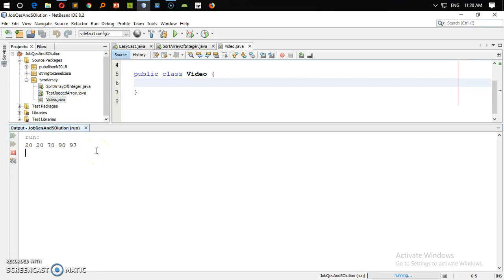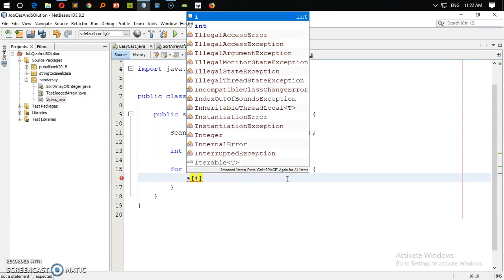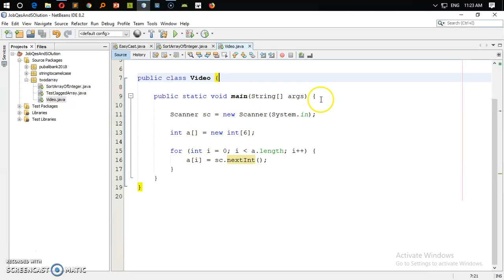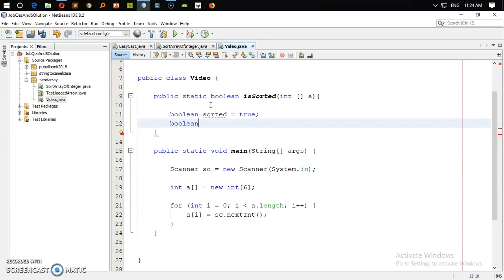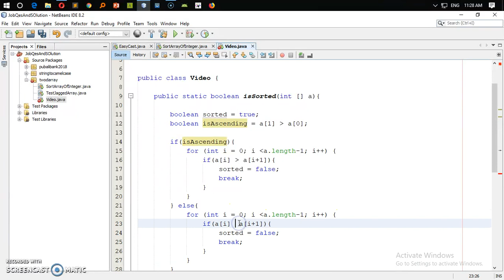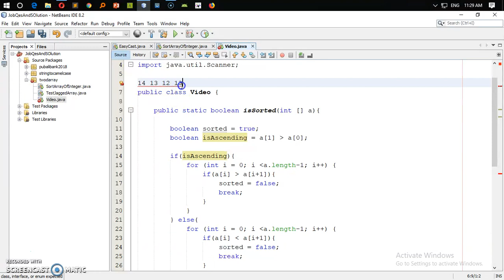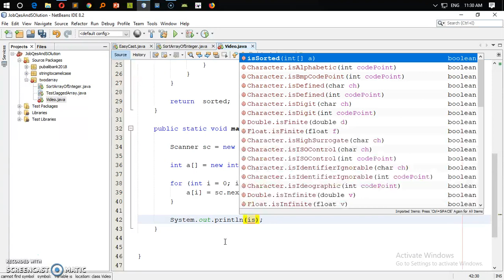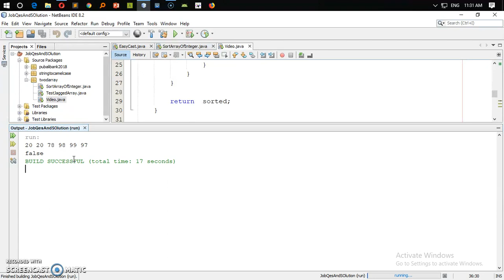Test The Sorting Algoritm Arryay is ascending , descending or not Check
Bangladesh Development Bank
                                    Senior Officer(IT)
                                    Written Test - 2017

This video is about to check an array is ascending descending or not.
Viz:
Input : 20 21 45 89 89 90
output : True
Input : 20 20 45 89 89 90
Output : true
Input : 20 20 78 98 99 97
output : false